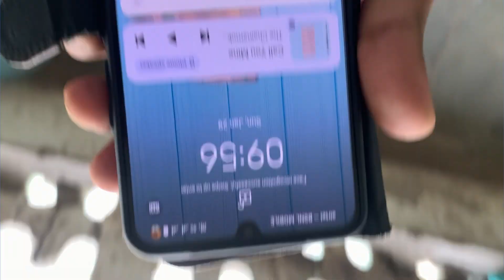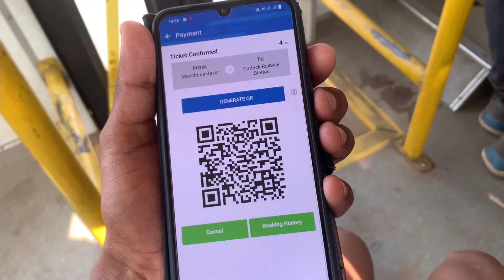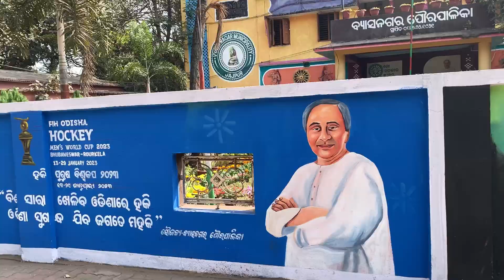Miss Ho Hogyi Meri Train 😥 Train Vlogs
Miss ho hogyi Meri Train ?

Cuttack to Jajpur

pollow me on Instagram-

hit likes.

lots of ❤️